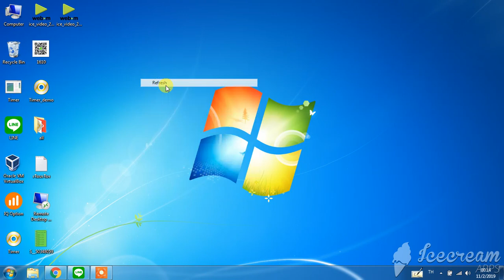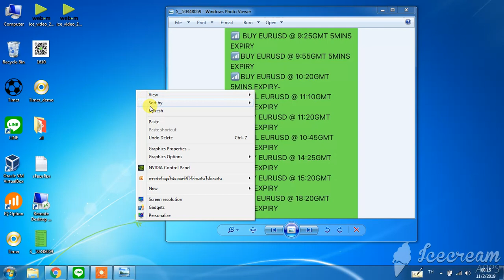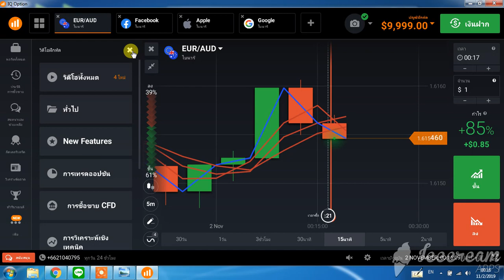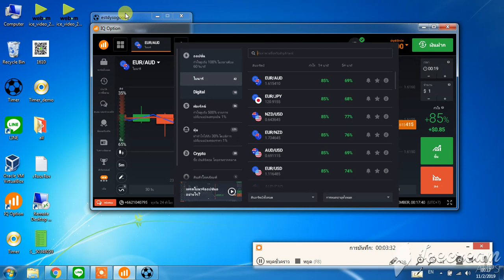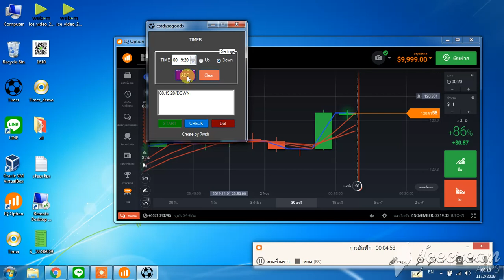AUTO CLICK TIME SIGNALS IQ V.1 สอนใช้ EP.1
โปรแกรม AUTO CLICK TIME SIGNALS IQ V.1 (เปิดโปรแกรมทับซ้อนกับโปรแกรมอื่นได้)
1.โปรแกรม AUTO CLICK TIME SIGNALS IQ ซื้อก่อน 03/11/2019 เวลา 00:00 น. จะได้อัพโปรแกรมจนสมบูรณ์ ในราคาแค่ 350 บาท
(ราคาแค่ 350จนถึงวันที่ 03/11/2019 เวลา 00:00 น. และราคา 500 จนถึงวันที่โปรแกรมสมบูรณ์ และหากโปรแกรมสมบูรณ์ราคาจะอัพไปที่ 1000 บาท)

 1.1 ฟีเจอร์เทรดหลายคู่เงินพร้อมกันหมายความว่าซิกแนลมากี่คู่เงิน ตั้งค่าได้หมด (ปัจจุบันตั้งได้แค่ 1 คู่เงิน)
 1.2 ฟีเจอร์กำหนดราคาว่าคู่เงินไหนจะลงกี่บาทได้
 1.3 ฟีเจอร์มาติงเกล สามารถเลือกเปิดหรือปิดได้ (สำหรับคนกลัวพอตแตก)
          เมื่อเสียสามารถกำหนดได้ว่าให้ทบเงินอีกกี่เท่า เช่น 1.5,2.5 เท่าของเงินที่ลงไว้
          และเมื่อได้โปรแกรมจะคืนค่ากลับเป็นจำนวนเงินที่เริ่มเล่น (ไม่ได้ทบเรื่อยๆ ไม่ต้องห่วงพอตครับ)

ID LINE : estmonolove1123   ทักมาสอบถามได้ครับ (มีกลุ่มครับ และอีกหลายโปรแกรม)
โปรแกรมใช้ได้กับ iq option อย่างเดียวนะครับ